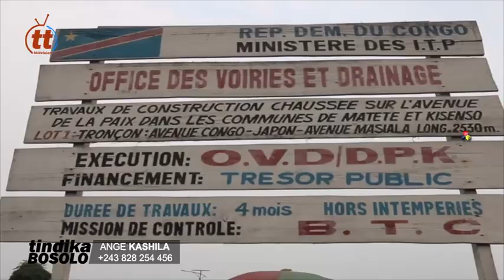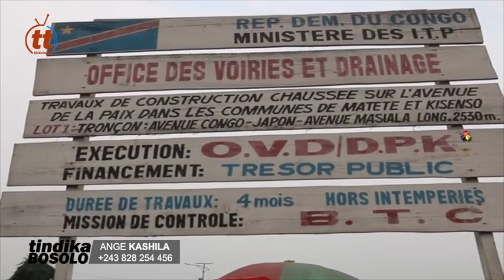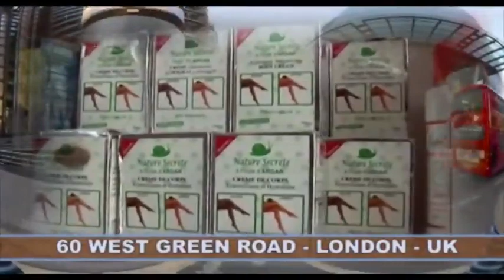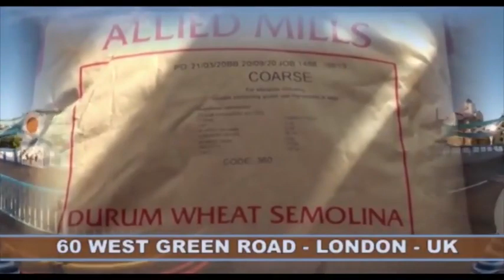BOTALA ÉTAT YA BA NZELA MATETE NDENGE EKOMI